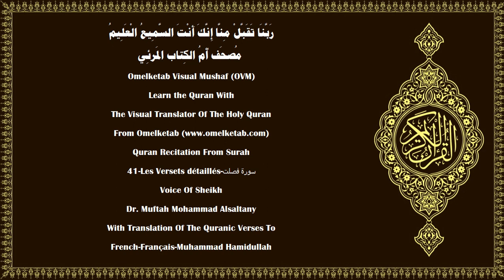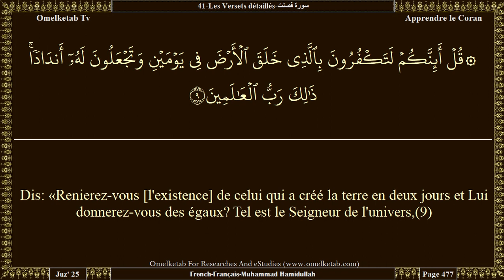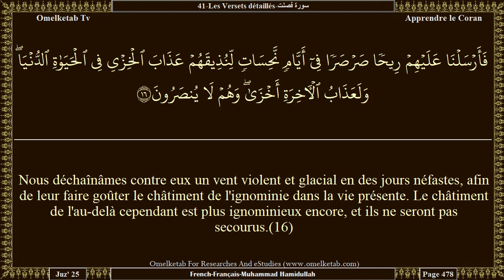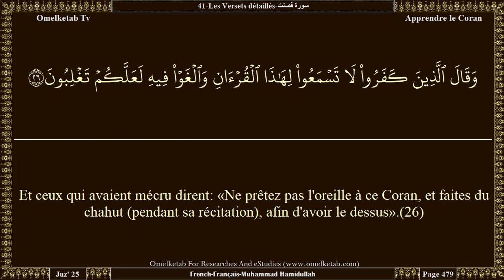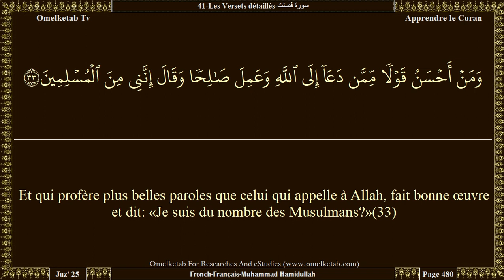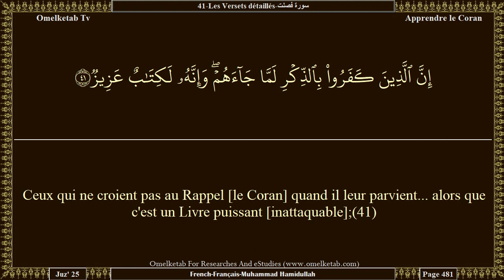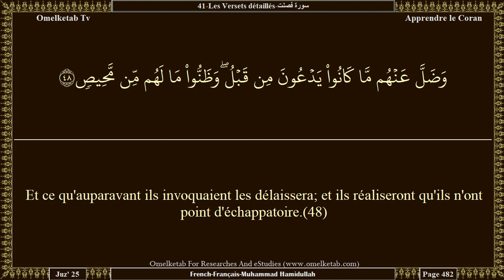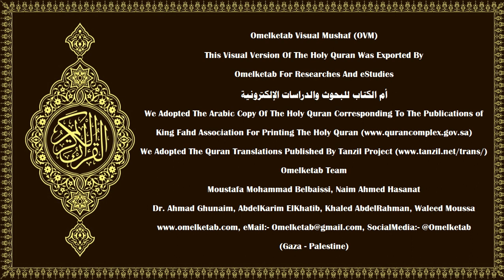41 Les Versets détaillés سورة فصلت French Français Muhammad Hamidullah Alsaltany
41-Les Versets détaillés-سورة فصلت-French-Français-Muhammad Hamidullah-Alsaltany... [Ceux qui croient et accomplissent de bonnes œuvres auront une énorme récompense jamais interrompue.(8)Dis: «Renierez-vous [l'existence] de celui qui a créé la terre en deux jours et Lui donnerez-vous des égaux? Tel est le Seigneur de l'univers,(9)c'est Lui qui a fermement fixé des montagnes au-dessus d'elle, l'a bénie et lui assigna ses ressources alimentaires en quatre jours d'égale durée. [Telle est la réponse] à ceux qui t'interrogent.(10)Il S'est ensuite adressé au ciel qui était alors fumée et lui dit, ainsi qu'à la terre: «Venez tous deux, bon gré, mal gré». Tous deux dirent: «Nous venons obéissants».(11)Il décréta d'en faire sept cieux en deux jours et révéla à chaque ciel sa fonction. Et Nous avons décoré le ciel le plus proche de lampes [étoiles] et l'avons protégé. Tel est l'Ordre établi par le Puissant, l'Omniscient.(12)]

Surah Name:- 41-Les Versets détaillés-سورة فصلت-Fussilat[Explained in Detail]
Language:- Arabic - عربي & French - Français
Translator